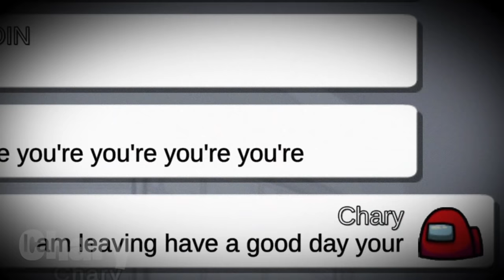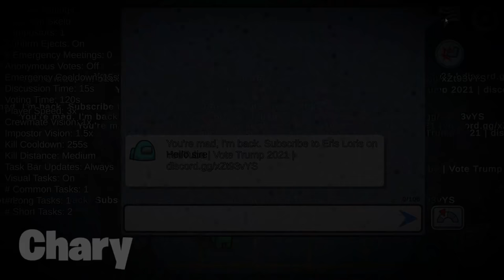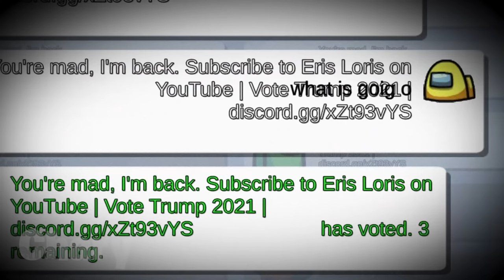DO NOT USE THIS CURSED COLOR IN AMONG US AT 3 AM! 😨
DO NOT USE THIS CURSED COLOR IN AMONG US AT 3 AM! There is a cursed color in among us that you should never use. Don't play among us with cursed crewmate or else this will happen. So in among us I used a secret color which is the cursed color and this color will make you game scary and creepy. The story behind this cursed color in among us is really interesting and I am here to tell you the full story of this secret color in among us.